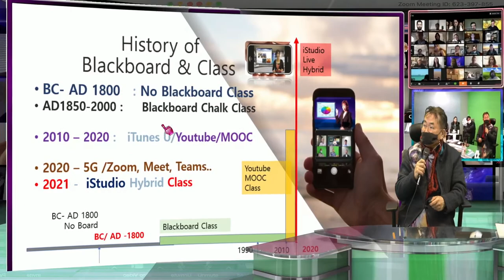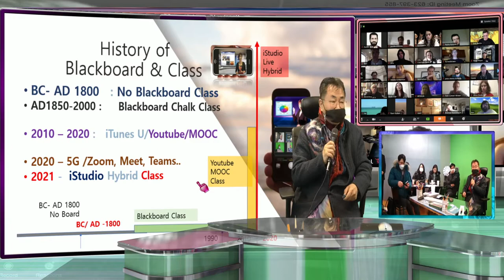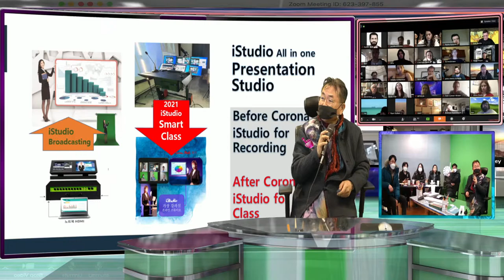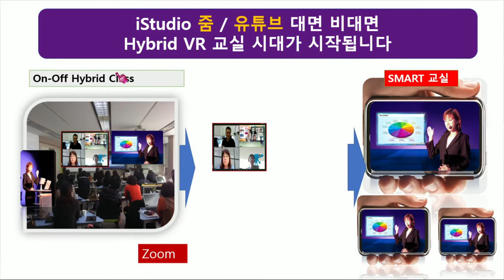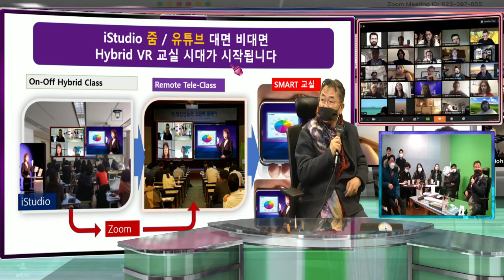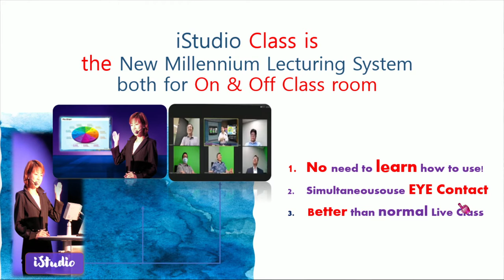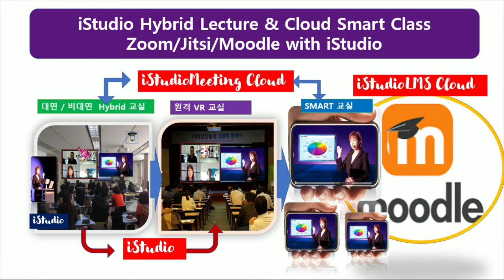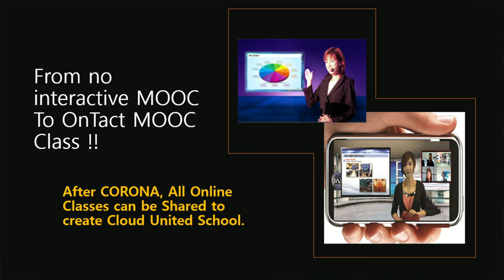새해 istudio VR 교실 - 대면, 비대면 하이브리드 수업 데모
교실 수업 등 새로운 방식 소개 - 라이브 강의